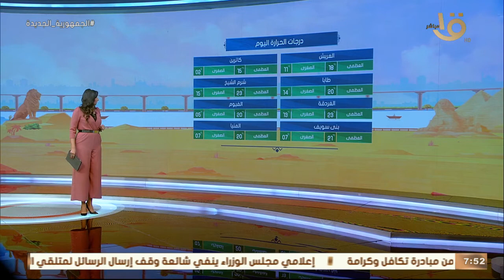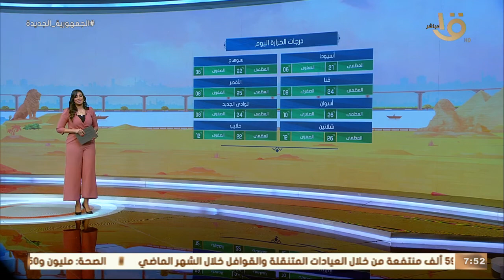صباح الخير يا مصر | بيان بدرجات الحرارة المتوقعة اليوم على مختلف أنحاء الجمهورية